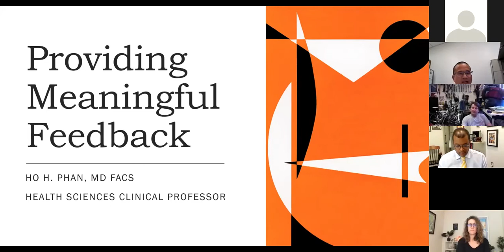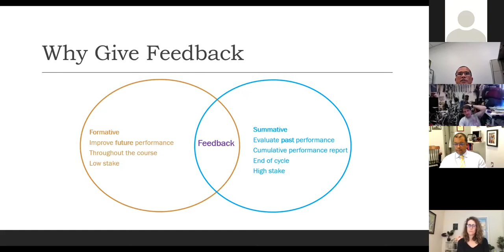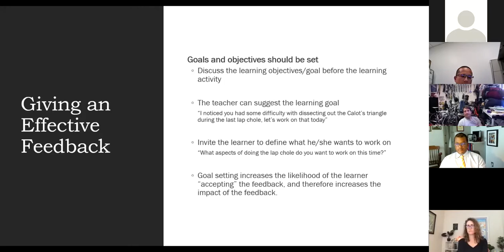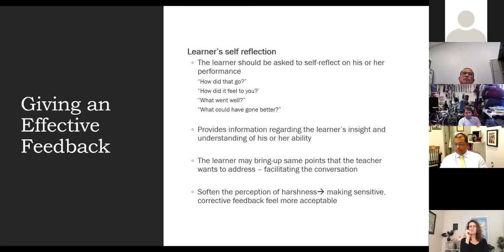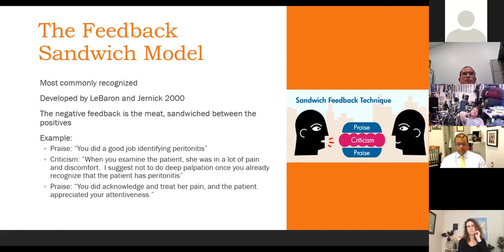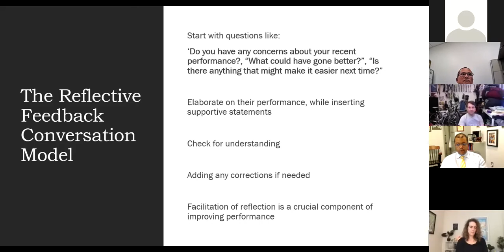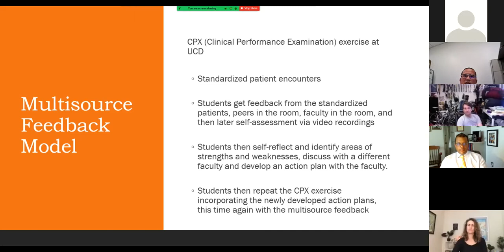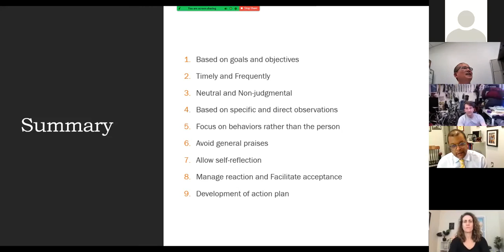Providing Meaningful Feedback - SUCCEED - Ho Phan, M.D.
Presented May 18, 2021
Ho Phan, M.D.
Providing Meaningful Feedback